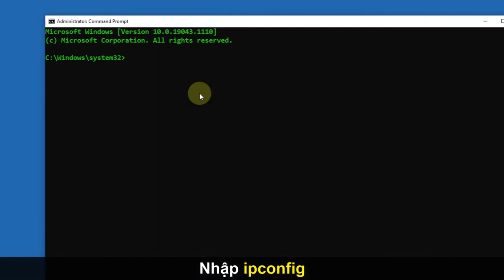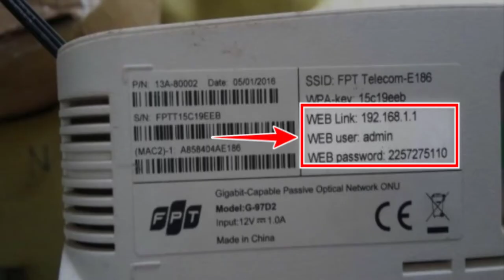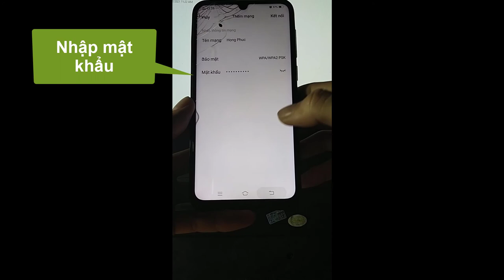Cách ngăn chặn hack wifi bằng ứng dụng WiFi chùa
● Tính năng ẩn mạng WiFi (Disable WiFi broadcast) được tích hợp sẵn trong rất nhiều các bộ phát WiFi các hãng TP-LINK, TENDA, Linksys... Khi thiết lập tính năng ẩn mạng WiFi, người dùng sẽ không nhìn thấy mạng WiFi trong danh sách mạng, muốn sử dụng người dùng phải thiết lập bằng tay tên mạng và mật khẩu wifi (việc thiết lập này chỉ cần một lần duy nhất). Do vậy, khi một người dùng sử dụng phần mềm WiFi quét lên thông tin nhưng không thấy mạng WiFi để kết nối.

● Chính xác thì Wifi Chùa là 1 ứng dụng ghi nhớ sẵn password Wi-Fi của các địa điểm, quán ăn, nhà hàng... do người dùng cung cấp lên, chứ không phải sử dụng nó là hack được mạng Wifi của người khác.